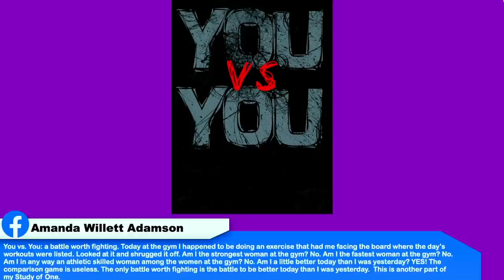Keto Beyond the Couch 226 | Gaining weight on Keto | How to Gain or Lose weight on keto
2krazyketos is a participant in the Amazon Services LLC Associates Program, an affiliate advertising program designed to provide a means for sites to earn advertising fees by advertising and linking to amazon.com.